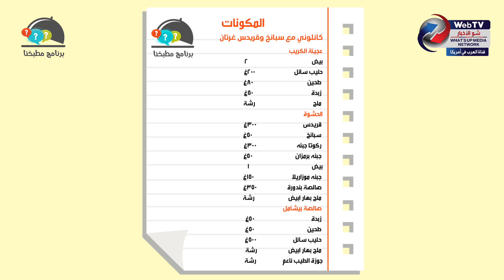كانلوني مع سبانخ وقريدس غرتان..برنامج مطبخنا مع الشيف محمد هاشم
برنامج مطبخنا مع الشيف محمد هاشم... طبق اليوم: كانلوني مع سبانخ وقريدس غرتان
سوف نجيب عن اسئلتكم
This week's recipe: Cannelloni with Spinach and shrimp Gratin
Tune in for a live episode of Our Kitchen with Chef Mohamad Hachem.

إعداد و تقديم: الشيف محمد هاشم